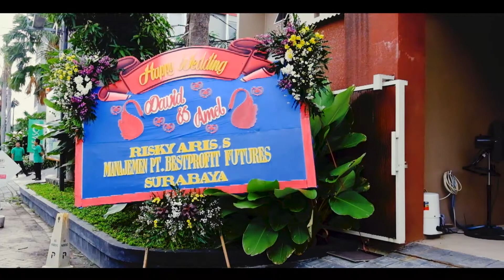Akad Nikah David & Amel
Location: D'Season Hotel Surabaya

* Ilham Dody Prasetyo Taken with the (Sony A6000, 35mm f1.8 lens)